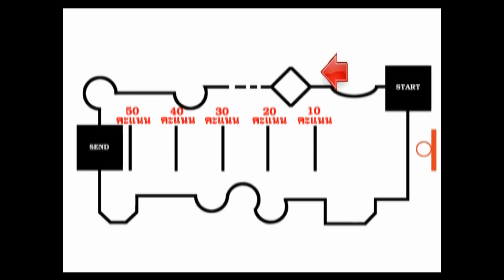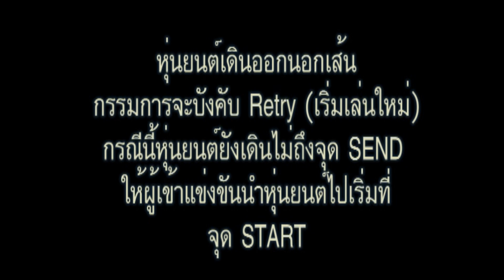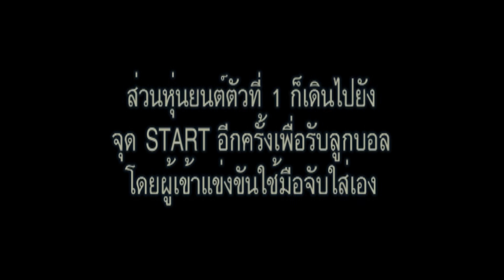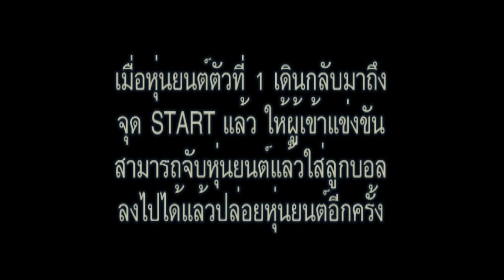หุ่นยนต์นักบาสเกตบอล